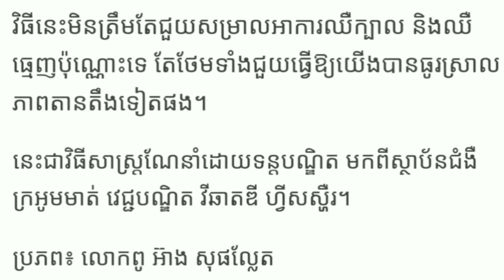រូបមន្ត បំបាត់ ឈឺធ្មេញ នឹង ឈឺក្បាល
Hi Everybody! I'm very happy to enjoy my channel. Today I shear you about khmer's medicine Or natural medicine.